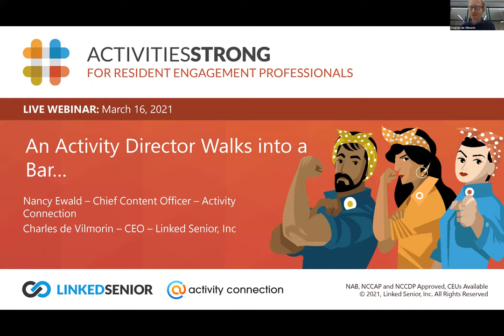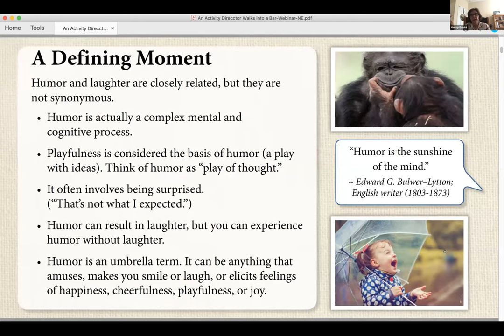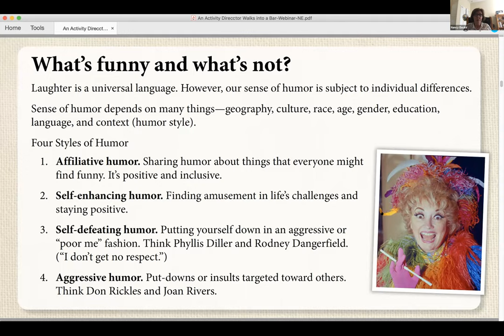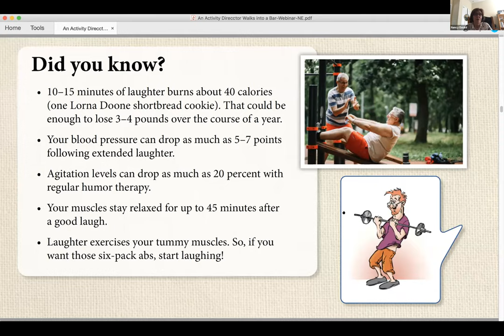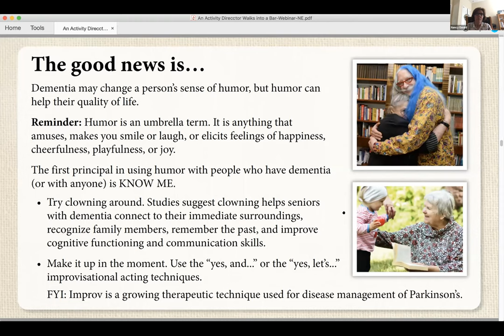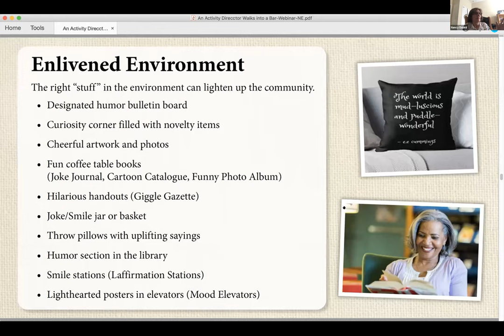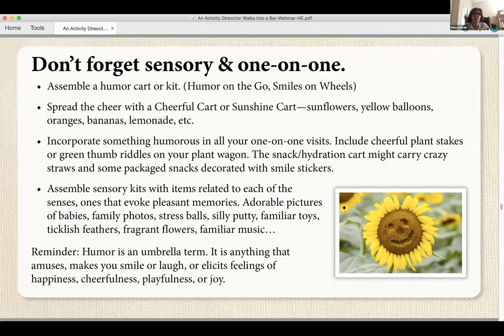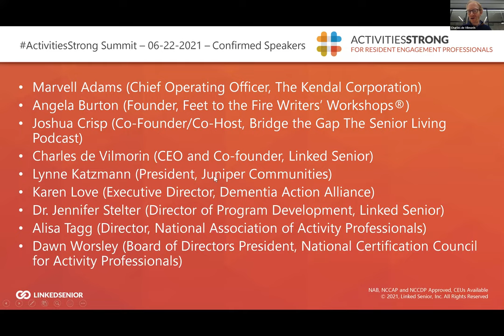An Activity Director Walks into a Bar...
Obviously, the seriousness of COVID-19 is no laughing matter, and we certainly get that. However, a little shot of humor might be just what the doctor ordered during these extremely challenging times. Humor is healthy, no joke.

This presentation by Nancy Ewald, Chief Content Officer at Activity Connection explores the history and science of humor and what the research says about the health benefits of a good belly laugh. We’ll answer such questions as “Where can you find your funny bone?” “Can humor help people with dementia?” and “Will a sense of humor help you live longer?” After all, Betty White just celebrated her 99th birthday in January, and George Burns and Bob Hope were both centenarians, so maybe there is something to it.

Activity Directors wear many hats, but being a comedian is not usually a comfortable role. There is concern that humor might be too silly, not “adult appropriate,” or will offend. So, we will provide some guidelines, techniques, resources, and tips to help you flex your funny bone. Finally, we’ll get the last laugh with lots of funny programming ideas.